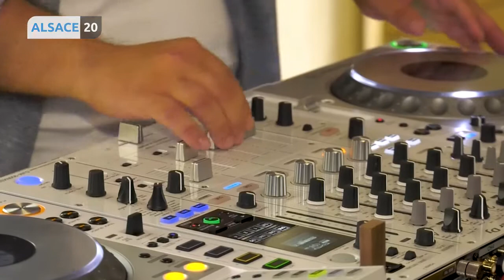HAGUENAU : Le DJ David Hoffmann enregistre un set dans le musée historique.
Le musée historique de Haguenau s’est fait club électro l’espace de quelques heures… Le DJ David Hoffmann a posé sa table de mixage sous la coupole art déco du musée, le temps d’enregistrer un set d’une heure à écouter demain sur les réseaux sociaux de la ville de Haguenau et sur Radio FG. Fanny Kuntz a pu assister à l'enregistrement de l'émission.